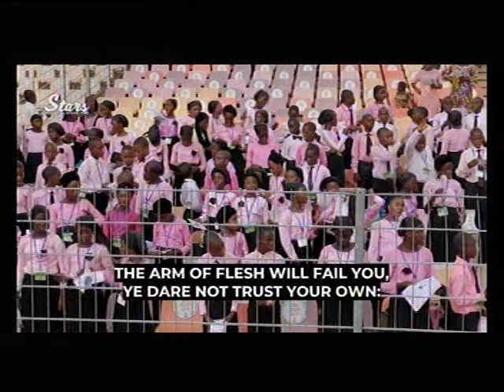DEEPER LIFE BIBLE CHURCH CHARLOTTESVILLE LIVE STREAM